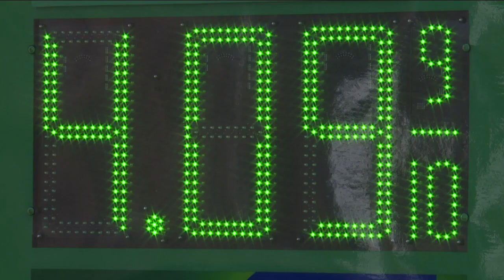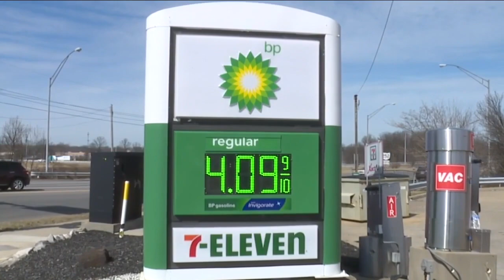Meals on Wheels Westlake prepare for impacts of rising gas prices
Meals on Wheels Westlake prepare for rising gas prices